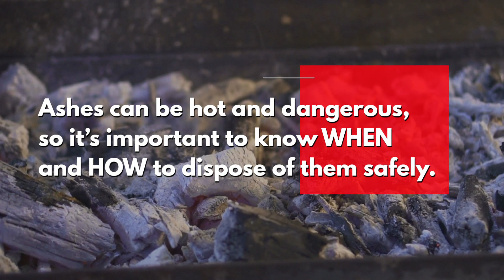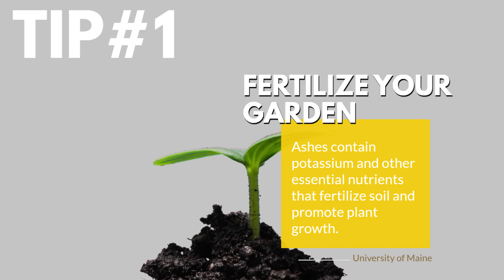Ashes Away: A Quick Guide on Properly Disposing of Fireplace Ashes for a Clean and Safe Home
Are you unsure of how to properly dispose of fireplace ashes? In this informative video, we provide a step-by-step guide on safely getting rid of fireplace ashes to avoid potential hazards and keep your home clean. From using the right tools to following best practices, we cover all the essential tips for ash disposal. Don't risk accidents or damage to your property - learn the proper way to dispose of fireplace ashes with our quick and easy guide. Watch now and ensure a safe and clean environment in and around your home!